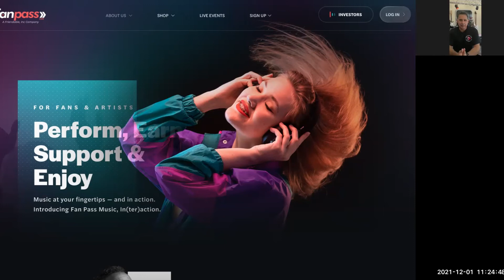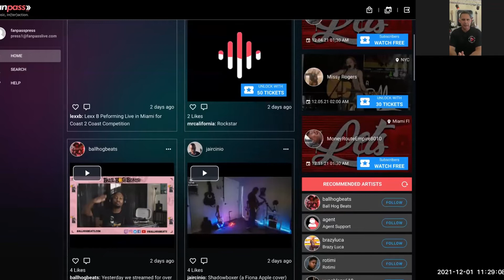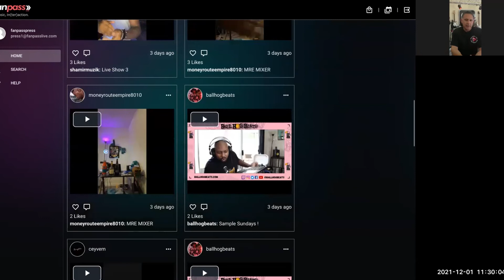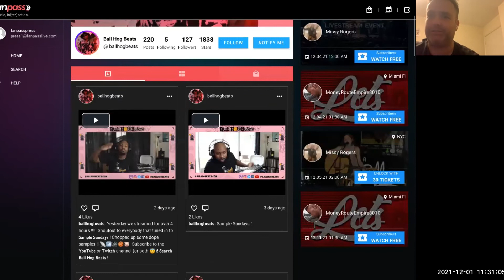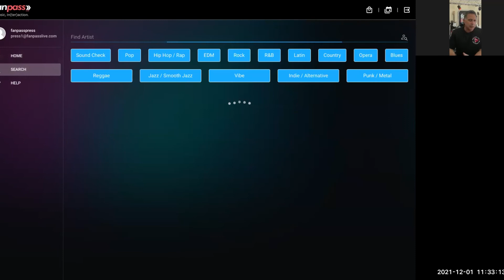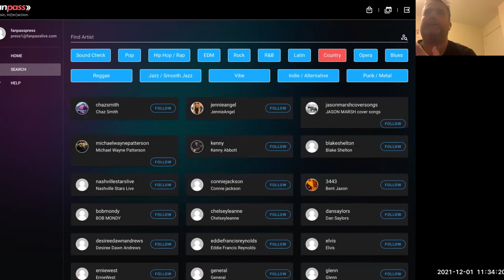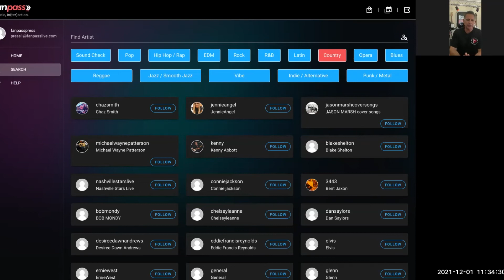S9EP12 “Fan Pass Live” founder Robert Rositano Jr talks to me about the new platform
The difficulties and setbacks independent artists face when it comes to revenue, recognition and more were exacerbated by the pandemic last year.  Today, Fan Pass Live is making it easier for artists and stars to connect with their fans.  Now, artists have control and freedom over the content they share and create, from the distribution of their music, to merchandise and exclusive content, the ability to obtain production equipment for shows and more.  The all-in-one platform also offers pro services that help build an artist's brand through designing exclusive merch, logos and social media announcements. Robert’s company are really pushing the boundary on the freedom for artists to control their music and also to nurture them by assisting with finding the right equipment and more. Fan Pass is a one stop shop, where artists can create events and have fans access the backstage as it were, allowing them to participate in an event no matter where they are in the world.